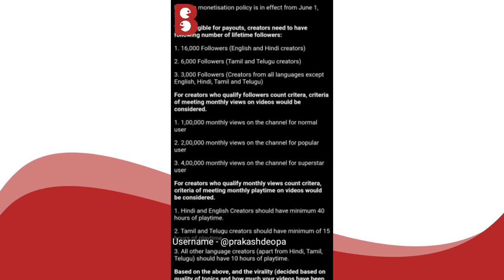Bolo Indya - Best Short Videos Platform (Chinese apps banned in India!)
Government of India finally banned 59 Chinese apps which were posing a threat to national security! With this, Bolo Indya welcomes all creators from edutok to come and join our platform and continue sharing their knowledge while earning for their efforts! Bolo Indya is made in India with love, for India and promotes the moto of being vocal for local while helping India become an aatmanirbhar Bharat!

Share your precious knowledge about the topics you like and the topics you're interested in with everyone, even in your OWN REGIONAL LANGUAGE! Become a part of our Bolo Indya family now to start earning and learning!